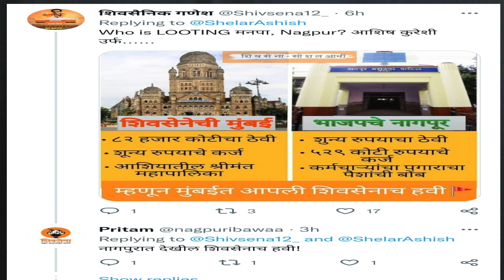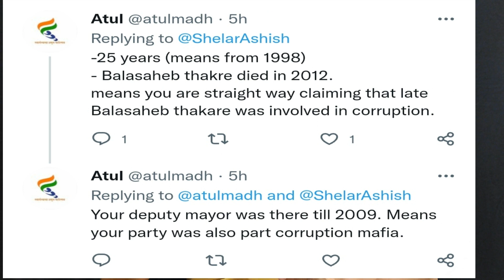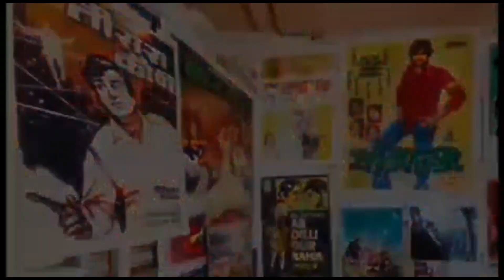Ep. 435/Ashish Shelar's insulting tweet upon Ex.CM Uddhav Balasaheb Thackeray : Naeem Shaikh(APP)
4NK NEWS finds through ASHISH SHELAR, BJP MUMBAI UNIT CHIEF & MLA FROM BANDRA [W], Mumbai had made his tweet against Ex.CM UDDHAV BALASAHEB THACKERAY and also told that last 25 years UDDHAV THACKERAY led  SHIV SENA  was looting BMC.

FOUNDER-cum-CHIEF EDITOR,
4NK NEWS

4NK NEWS, ASHISH SHELAR BJP MUMBAI UNIT CHIEF & MLA FROM BANDRA WEST  had made his tweet against Ex.